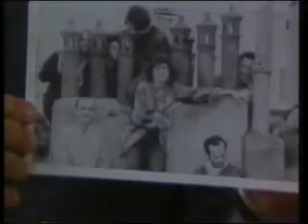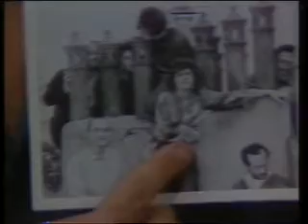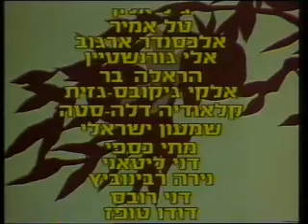גלגל המזלות - תכנית טלויזיה לראש השנה תשמ"ח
עורך ומנחה: דן אלמגור
מנהל מוזיקלי: רפי קדישזון

בהשתתפות: סשה ארגוב, שמעון ישראלי, מתי כספי, דני ליטני, נירה רבינוביץ', גיל אלון, אלי גורנשטיין, קלאודיה דלה סטה, דודו טופז, דני רובס